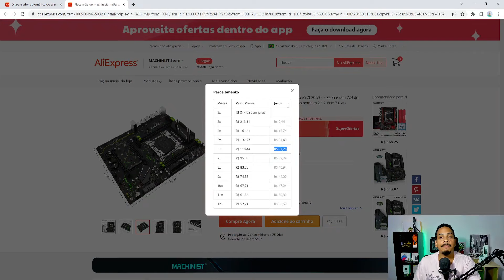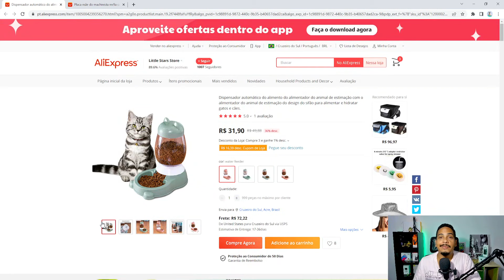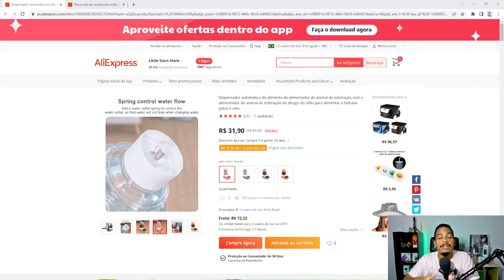ANIVERSÁRIO ALIEXPRESS 2023 CHEGANDO E O ALIEXPRESS FAZENDO MUDANÇAS NA PLATAFORMA ! 04/03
Aniversário aliexpress 2023 chegando e o aliexpress fazendo mudanças na plataforma !
Para quem compra com frequência no aliexpress deve ter notado algo diferente na plataforma.
Mais para quem não compra, só vai notar depois de assistir esse vídeo até o final.
Já te adianto, que a mudança pode fazer reduzir um pouco as vendas dentro do aliexpress.